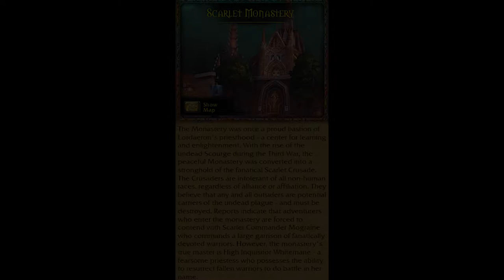World of Warcraft (Longplay/Lore) - 00053: Scarlet Monastery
The Monastery was once a proud bastion of Lordaeron's priesthood - a center for learning and enlightenment. With the rise of the undead Scourge during the Third War, the peaceful Monastery was converted into a stronghold of the fanatical Scarlet Crusade. They believe that any and all outsiders are potential carriers of the undead plague - and must be destroyed. Reports indicate that adventurers who enter the monastery are forced to contend with Scarlet Commander Mograine - who commands a large garrison of fanatically devoted warriors. However, the monastery's true master is High Inquisitor Whitemane - a fearsome priestess who possesses the ability to resurrect fallen warriors to do battle in her name.